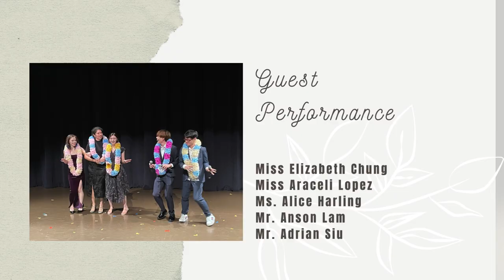APC Highlights 2023-2024